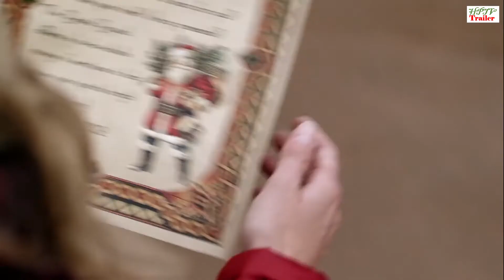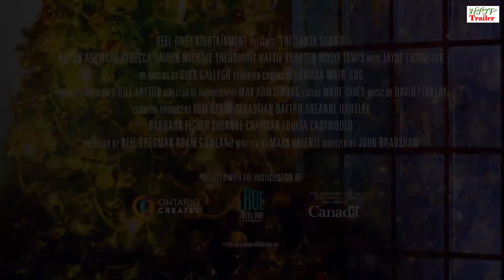THE SANTA SQUAD ¦ Official Trailer ¦ Movie HD ¦ Christmas, Romance Movie ¦ 2020 ¦